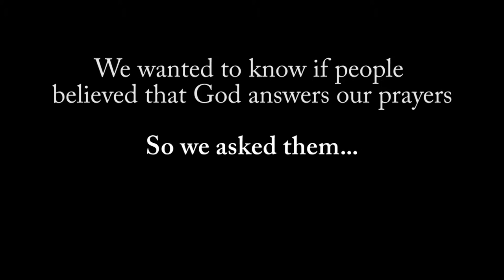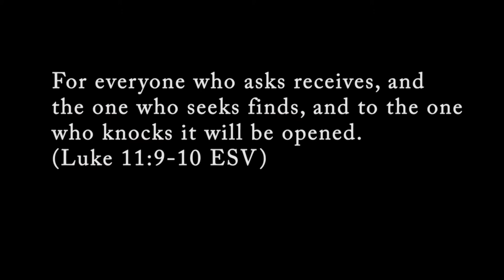CCH On The Street: Does God Answer Prayer?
Mizzou freshmen Andrew Allee and Drew Hensel hit the streets of Columbia, Missouri to find out what people really think about prayer. Here's what they said

Edited by Andrew Allee